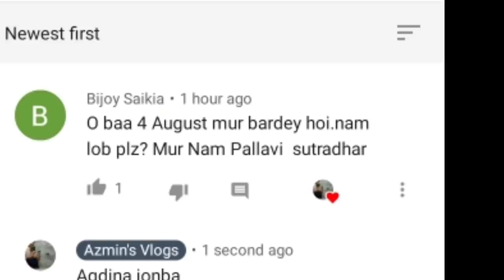কিমান যে কথা শুনিলো এখেতক লৈ কিন্তু আজি জিকিলো মইয়ে/মনৰ দুখ লগা কথা/ভাবিলে চকুপানী ওলাই/লালমোহন bnlu